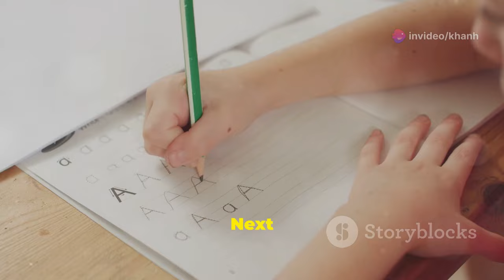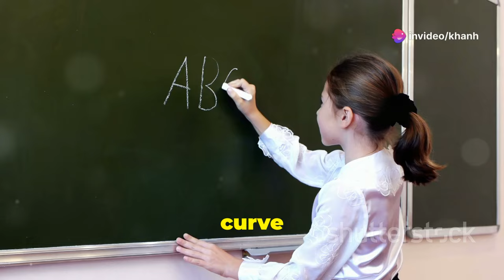A APPLE B BALL C CAT D DOG E ELEPHANT Baby Fun Learning English Alphabets Letters Spell Words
Learn with ABC! Hi Baby There's something fun on the screen! It's a video to help you learn new things. We learned about A, B, C, D, and E. We learned about apples, ants, balls, bears, cats, cars, dogs, ducks, elephants, and eggs. Can you say those words? Let's try together! Let's watch together!

A
Apple: An apple is a round, red fruit. It's crunchy and sweet, and it's very good for you! 🍎
Ant: An ant is a tiny bug. It has six legs and likes to live in big groups called colonies. 🐜

B
Ball: A ball is round and bouncy! You can kick it, throw it, or catch it. ⚽️
Bear: A bear is a big, furry animal. Some bears like to sleep all winter! 🐻

C
Cat: A cat is soft and cuddly. It likes to purr and play with yarn. 🐱
Car: A car is a vehicle that helps us go places. It has wheels and an engine. 🚗

D
Dog: A dog is a friendly animal that likes to wag its tail. It can be a great pet! 🐶
Duck: A duck is a bird that lives near water. It has webbed feet for swimming. 🦆

E
Elephant: An elephant is the biggest land animal. It has big ears and a long trunk. 🐘
Egg: An egg is oval and has a hard shell. Baby birds come out of eggs!

Baby's Language Explosion
Babies are incredible language sponges, soaking up words and sounds from the moment they're born. While it might seem like magic, there are several factors that contribute to their rapid language acquisition

Constant Exposure: Babies are surrounded by language from the moment they wake up. Every conversation, every song, every noise is a learning opportunity

Imitation: Babies are natural mimics. They love to copy sounds and words, and this repetition helps solidify the connection between the word and its meaning

Contextual Learning: Babies learn best when words are associated with real-world objects or actions. For example, saying "ball" while playing with a ball reinforces the word's meaning

Emotional Connection: Babies are more likely to remember words when they are associated with positive emotions. This is why playful interactions and praise can boost language learning

Brain Development: A baby's brain is rapidly developing, and language centers are growing at an astonishing pace. This biological readiness makes language acquisition easier

Remember: Every baby develops at their own pace, and there's no strict timeline for language milestones. Encourage your baby's language development by talking, singing, and reading to them regularly. Celebrate their successes, and most importantly, have fun

Types of Babies
While there aren't specific "types" of babies in a biological sense, there are different ways to categorize them
Age: Newborn, infant, toddler
Birth: Single, twin, triplet, etc
Health: Premature, full-term, low birth weight
Temperament: Easy, difficult, slow-to-warm-up